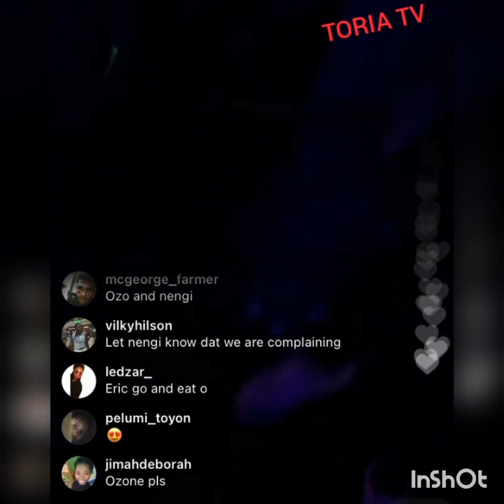NENGI BIRTHDAY DINNER PARTY/DORATHY LAUNCH HER CLOTHING LINE / NICKI MINAJ SHOW UP HER BABY